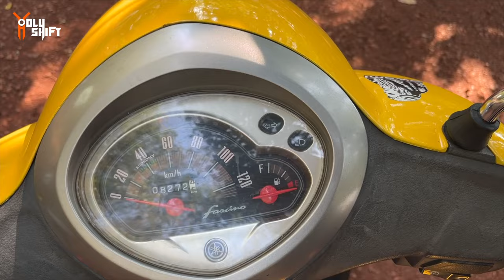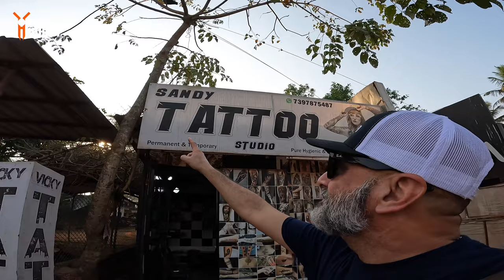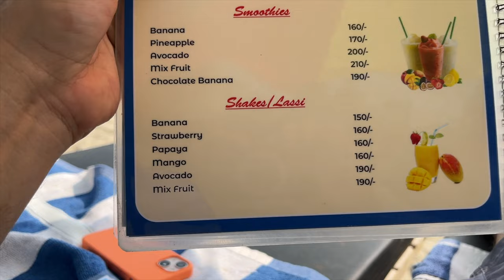THE 2 WHEEL NATION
A 2 week trip to India with my daughters. This place is so different than what you've seen before! A nation on 2 wheels - fast growing to be the next big empire. Join me on this journey and experience the wonderful views and scenes of Goa India..